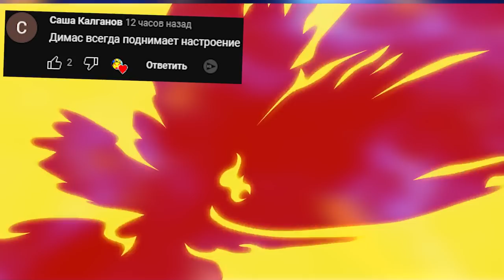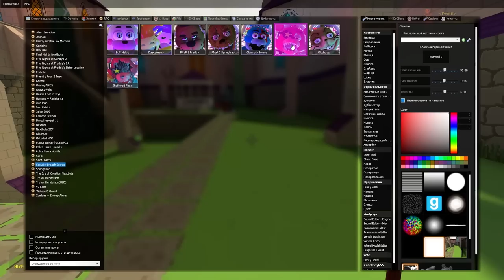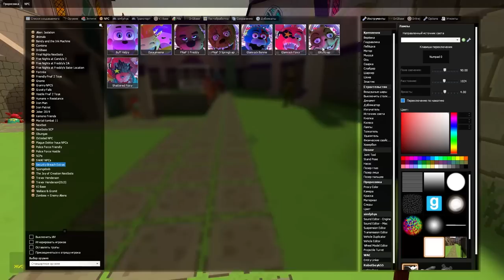Аниматроники Security Breach гоняются за нами FNAF COOP в Гаррис Мод Sandbox ► Garry's Mod